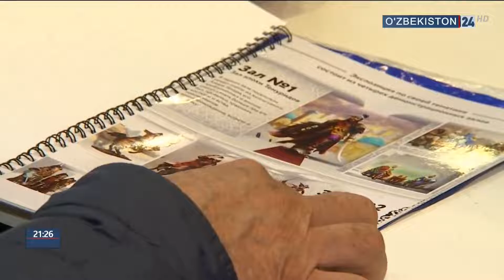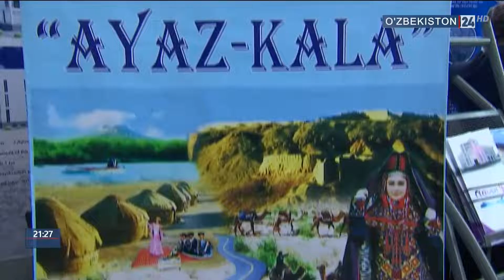Туризмни ривожлантиришга оид «Халқаро инвестицион Форум»